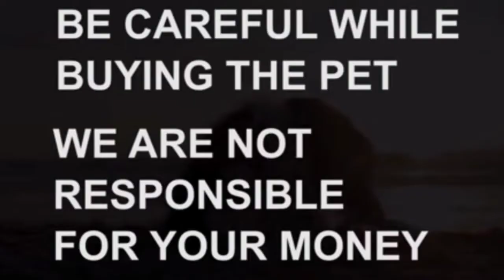Labrador female adult dog for sale|6302519408|hyderabad|dog market in hyderabad